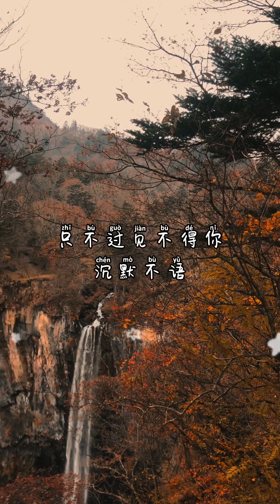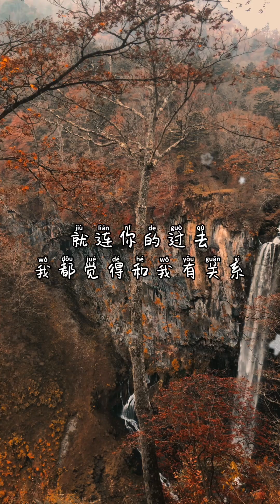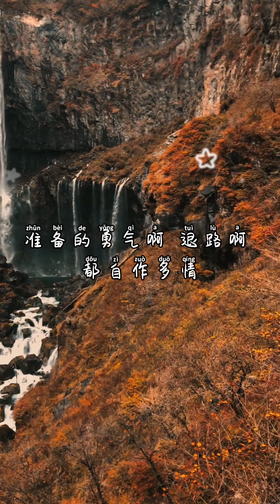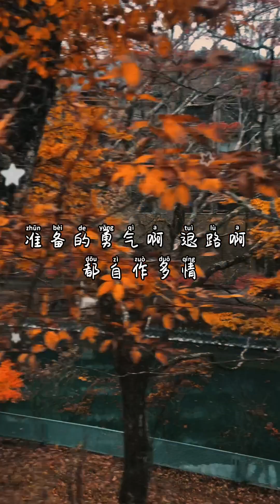陈楚生 《晓得》歌词MV × 日光の秋 💘 （只不过见不得你沉默不语 暂时装好心 就连你的过去 我都觉得和我有关系）#0713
词：陈楚生/火星电台
曲：火星电台
歌词：

晓得 面对面的距离
晓得 见你要小心
你说爱不需要观众
还要有始 有终
我等你 散场的决定

只不过见不得你 沉默不语
暂时 装好心
就连你的过去 我都觉得和我有关系
准备的勇气啊 退路啊 都自作多情
每一次收到你的消息 让我 好好的

保留 你走了的痕迹
保留 伤心的权利
你说爱不需要智力
别老守着 难题
我劝你 大步往明天去